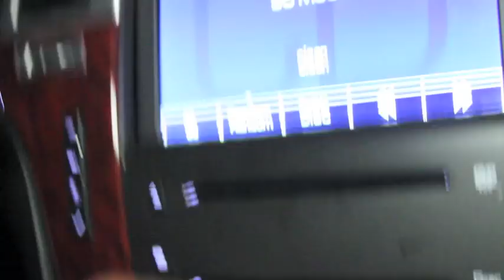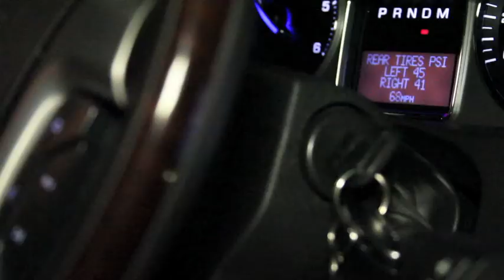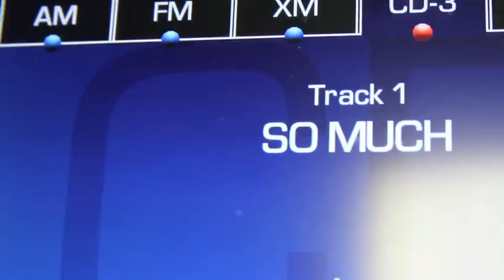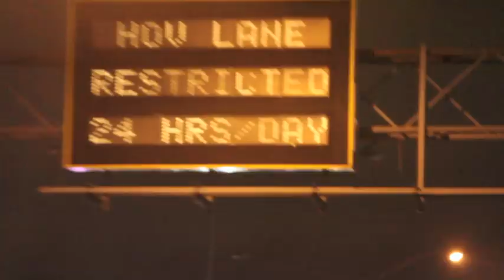Lil Phat - So Much (Trill Ent) - In Truck Peformance Gutta TV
Lil Phat - So Much (Trill Entertainment) - In Truck Peformance Gutta TV

off lil phat new mixtape never use a pen again